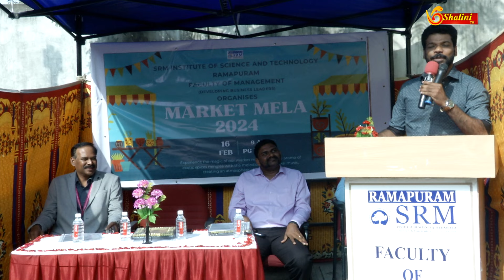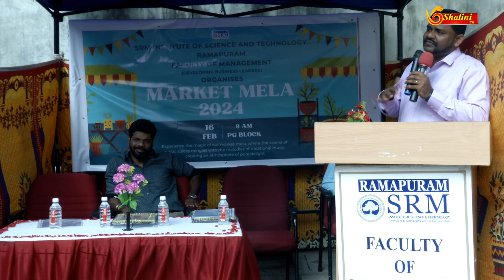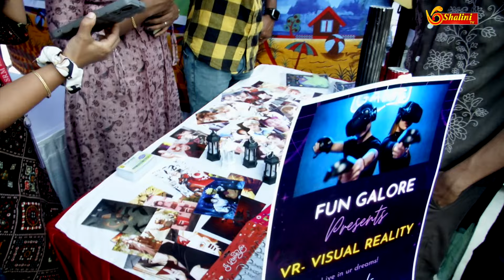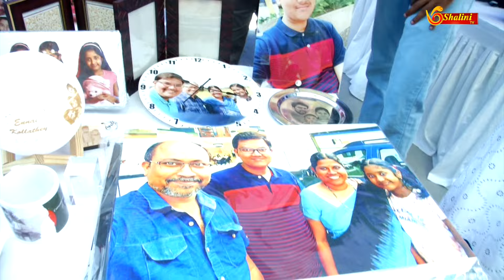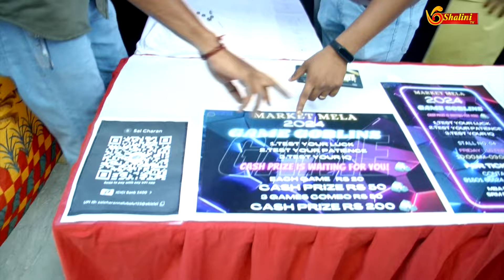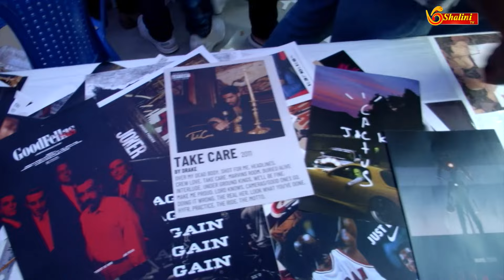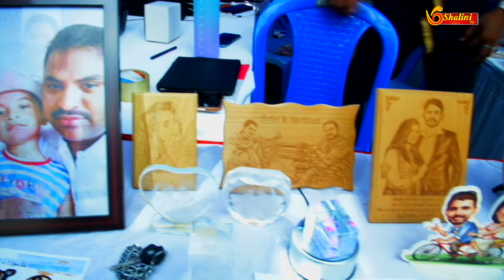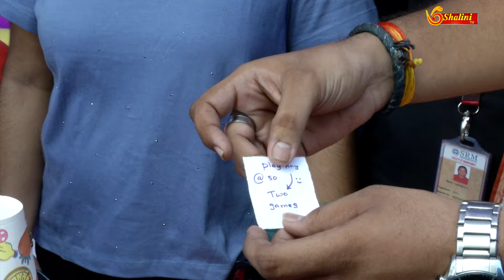Market Mela 2024 | SRM Ramapuram | MBA Department | Faculty of Management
About Us: Shalini TV is is one of the Tamil Entertainment channels.